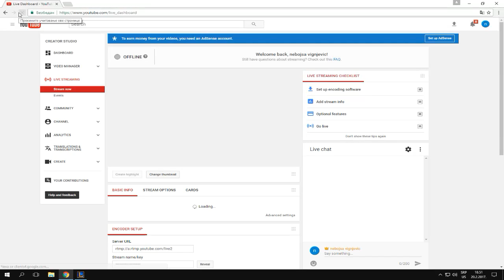League of Legends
GPU: GeForce GTX 750
CPU: Intel(R) Core(TM)2 Quad CPU    Q6600  @ 2.40GHz
Memory: 5 GB RAM (5 GB RAM usable)
Current resolution: 1680 x 1050, 59Hz
Operating system: Microsoft Windows 10 Pro